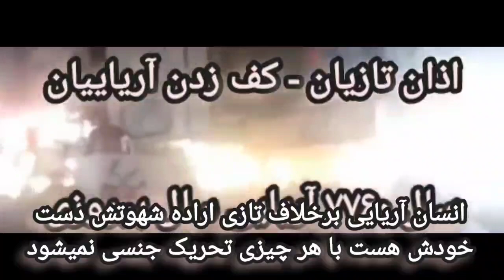در جواب اذان مردم کف زدند و رقصیدند الوداع اسلام در ایران